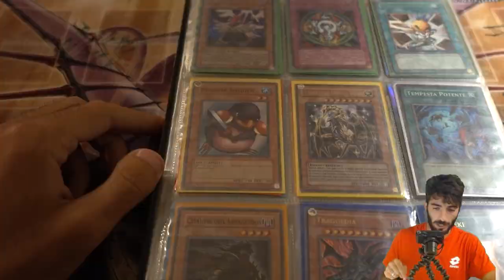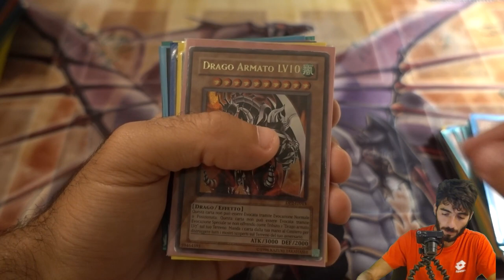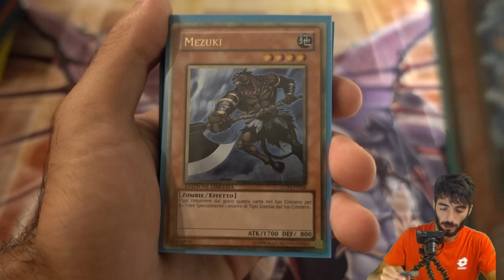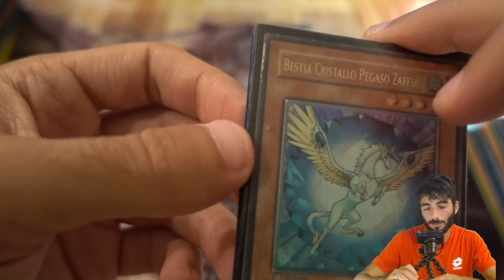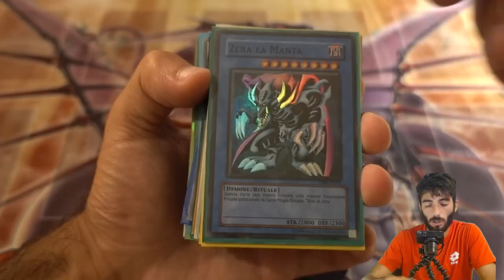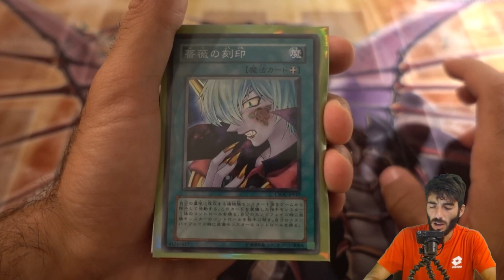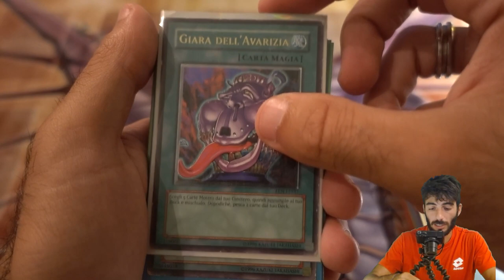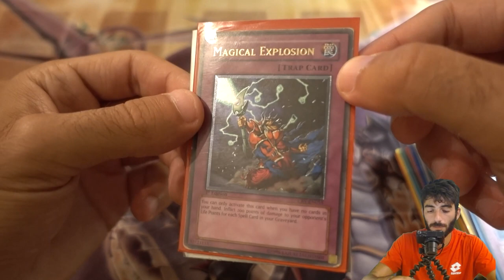HO ACQUISTATO UNA COLLEZIONE DI YU-GI-OH! DA 500€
🔹SOCIAL
- Instagram Cappello di Paglia: